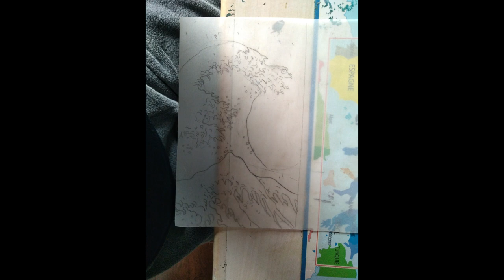Custom a phone case. The great wave off kanagawa.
I used :
-Posca felt pens
-Gouache painting
-The logiciel filmora 9
If you want to say something let it in the comments.